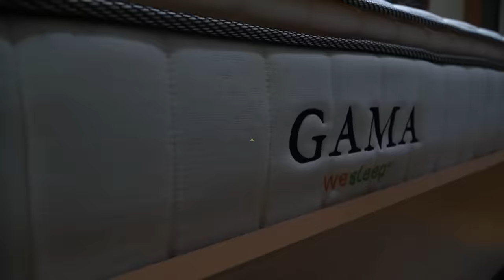NYAMPERIN WILONA KEKANTOR | JADI TAMU PERDANA NYA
Tingkatkan kualitas istirahat kamu dengan Springbed dari We Sleep series Gama! Dilengkapi dengan anti slip, pillow top, M guard sistem dan garansi sampai 10 tahun! Langusng klik link di bawah ini ya!